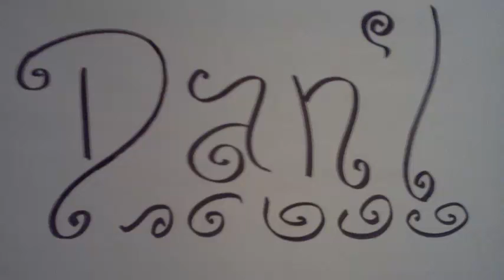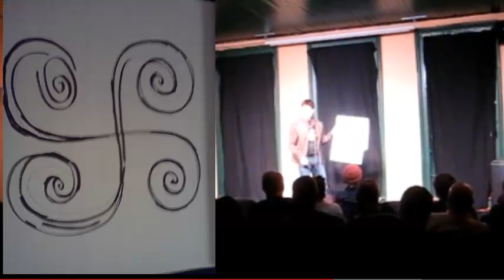standup special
see above